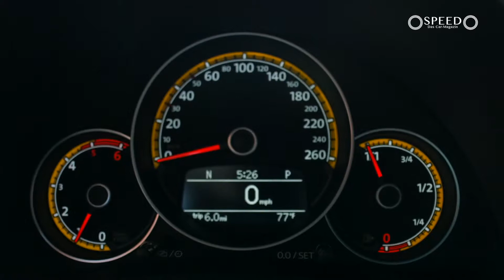SPEED – Das Car-Magazin – VW Beetle Dune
Der Beetle Dune ist eine eigenständige Linie innerhalb der Modellreihe. Zu erkennen ist das Crossover-Modell in Sekundenbruchteilen: an seiner erhöhten Bodenfreiheit (mit Schlechtwegefahrwerk), der verbreiterten Spur, den schwarzen Radlauf- und Schwellerverbreiterungen, 18-Zoll-Leichtmetallfelgen des Typs „Canyon", den eigenständigen Stoßfängern mit Diffusoren für die Front- und Heckpartie, den verkleideten Seitenschwellern und „Dune"-Schriftzügen im Bereich der Silhouette. Ein Crossover der Neuzeit; frontgetrieben und effizient; robust wie einst die Dune Buggy, edel wie ein Hebmüller und Karmann.